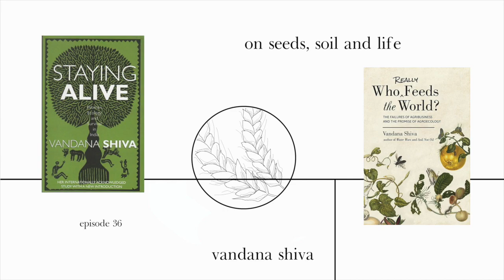On Seeds, Soil and Life / Vandana Shiva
For this season’s final episode, we have a candid conversation with Dr. Vandana Shiva about the fears, concerns and anxieties of a young architect.

Dr. Vandana Shiva is a world-renowned environmentalist, ecofeminist, writer and activist. She is the founder of Navdanya, a national movement in India to protect the diversity and integrity of indigenous seeds along with the promotion of organic farming and fair trade.

Speakers: Vandana Shiva, Vaissnavi Shukl